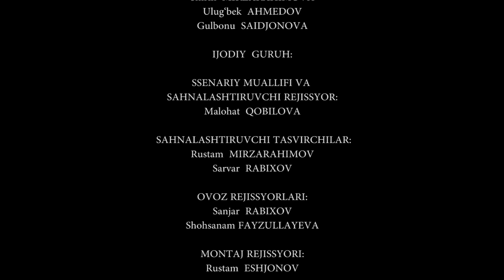Aldangan aktrisa | Алданган актриса (Umr so'qmoqlari)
Layk bosish va izoh qoldirish yodingizdan ko'tarilmasin, aziz kuzatuvchi.